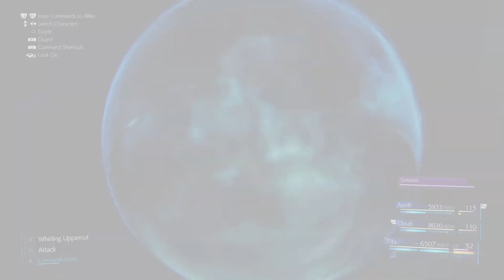Final Fantasy 7 Remake - Whisper Harbinger (Hard Mode, No Deaths)